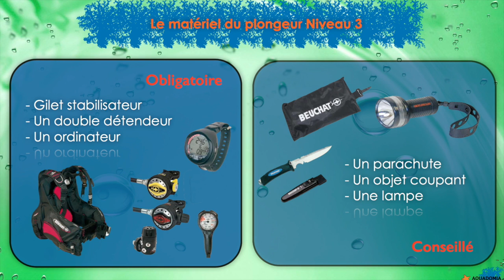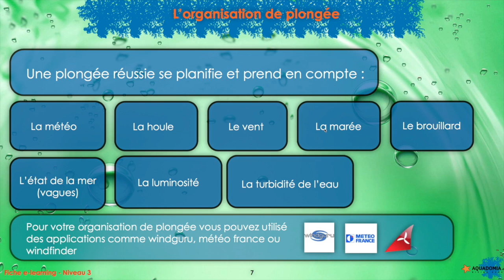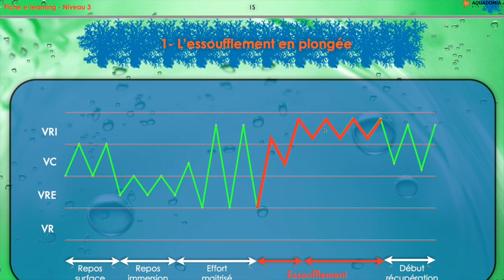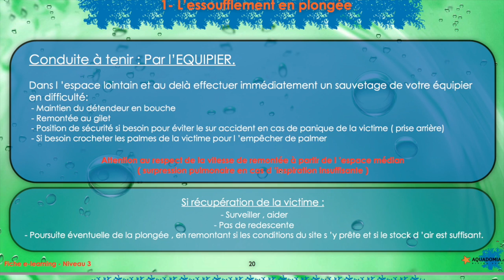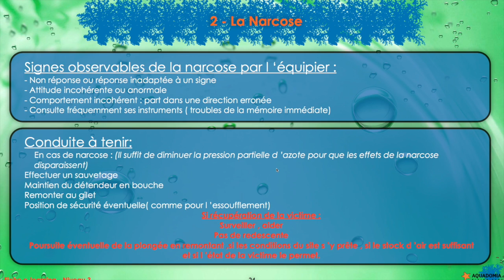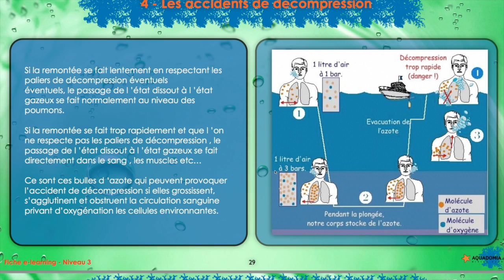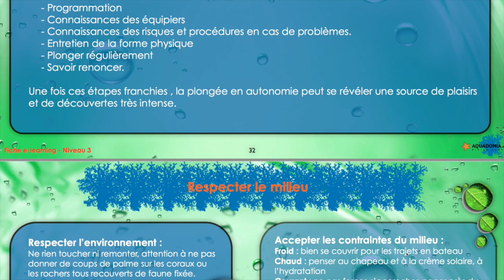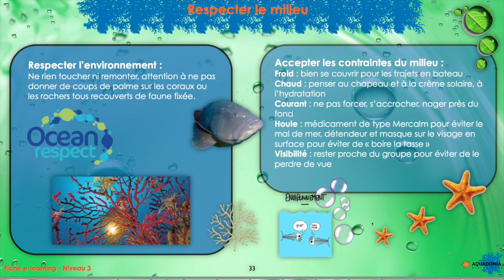Cours n3 à partager : Théorie N3 plongée PA60, cours de plongée niveau 3 en 25 minutes !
Réservez dès maintenant votre formation plongée à Marseille Parc National des Calanques avec Aquadomia.com !
A partager : la théorie du Niveau 3 plongée PA60, cours gratuit de théorie plongée sous-marine en moins de 30 minutes ! Le cours N3 vous permet de plonger jusque 60 mètres. Pour s'y préparer, mieux vaut bien maîtriser la théorie pour le plongeur autonome profond...
J’ai créé il y a plus de 14 ans l’école de plongée Aquadomia.com à Marseille dans le Parc National des Calanques pour offrir à mes clients de la formation sur mesure, du débutant au moniteur en passant par la plongée TEK trimix et recycleur en CCR rEvo et APdiving, aux dates de leur choix !
Je permets enfin à mes clients de ne plus dépendre d’un planning ou du bon vouloir de formateurs peu disponibles, c’est eux-même qui fixent leurs contraintes de dates !
Et j’ai déjà formé plein d’élèves, sur les cursus Ecole de plongée française Anmp, Ffessm, ou SDI TDI, Padi... et ils ont eu du succès !